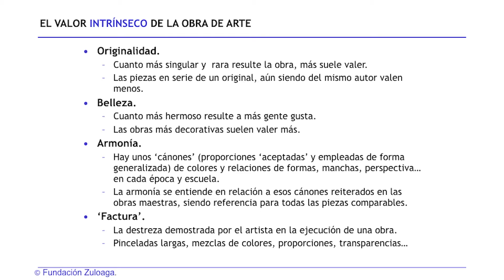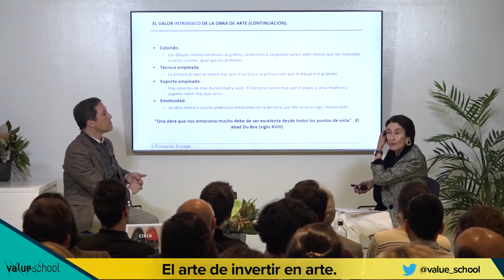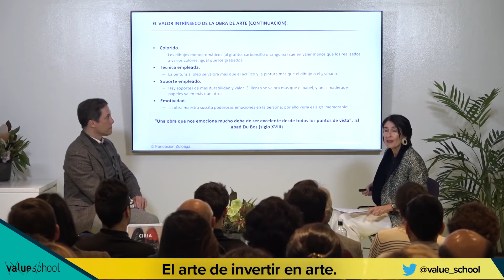¿Qué define el valor de una obra de arte? Por Margarita Ruyra - Value Kids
En esta breve intervención Margarita Ruyra nos cuanto cuáles son las claves que condicionan el valor de una obra de arte.

Value Kids es una iniciativa de Value School que siente la necesidad de inculcar y reforzar en nuestros jóvenes hábitos financieros saludables y de consumo responsable.

¡Visita nuestro canal y descubre mucho más sobre cómo enseñar cultura financiera a los más pequeños!: